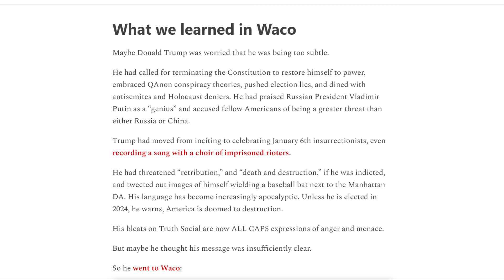'Trump or Death in Waco' by Charlie Sykes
Here is a short excerpt from the article "Trump or Death in Waco" by Charlie Sykes on Bulwark+

Excerpt:
Maybe Donald Trump was worried that he was being too subtle.

He had called for terminating the Constitution to restore himself to power, embraced QAnon conspiracy theories, pushed election lies, and dined with antisemites and Holocaust deniers. He had praised Russian President Vladimir Putin as a “genius” and accused fellow Americans of being a greater threat than either Russia or China.

Trump had moved from inciting to celebrating January 6th insurrectionists, even recording a song with a choir of imprisoned rioters.

He had threatened “retribution,” and “death and destruction,” if he was indicted, and tweeted out images of himself wielding a baseball bat next to the Manhattan DA. His language has become increasingly apocalyptic.

Unless he is elected in 2024, he warns, America is doomed to destruction.
His bleats on Truth Social are now ALL CAPS expressions of anger and menace.

But maybe he thought his message was insufficiently clear.

So he went to Waco.

ABOUT
My channel covers current events and bible prophecy, especially as they relate to the Antichrist.